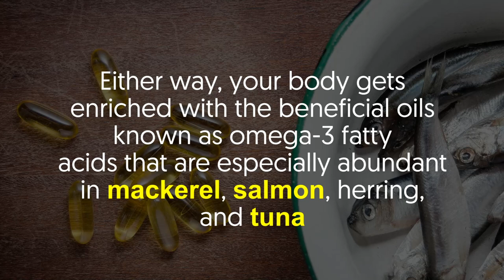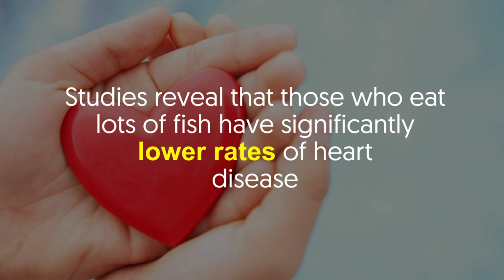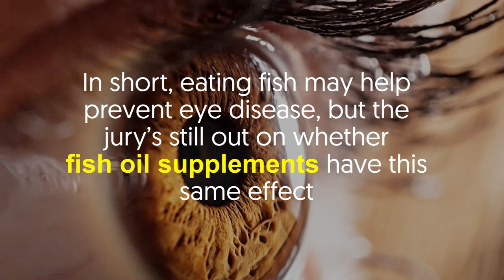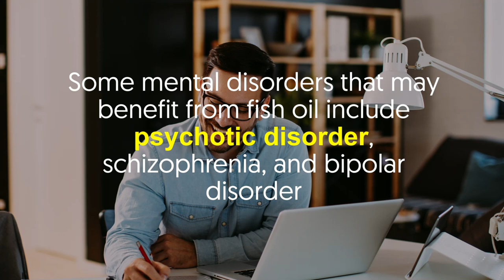5 Benefits Fish Oil Has on Your Body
Not a fan of fish but need to get more omega-3s? Say no more.

Fish oil has got you covered.

But if you don’t mind eating fish, then that’s good too.

Fish oil can be obtained by eating fish or taking supplements.

Either way, your body gets enriched with the beneficial oils known as omega-3 fatty acids that are especially abundant in mackerel, salmon, herring, and tuna.

Most benefits of fish oil come from the omega-3s present in it.

One of these is that it reduces inflammation, which we will be discussing further in today’s video.

So, don’t go just yet and join us as we probe deeper into the good things that fish oil does to the human body.

Heart disease has always been the leading cause of death wherever you go.

Studies reveal that those who eat lots of fish have significantly lower rates of heart disease.

Furthermore, several risk factors for heart disease can be reduced by consuming fish or fish oil.

The heart benefits of fish oil include increasing good cholesterol, reducing blood pressure, and preventing the formation of plaques in the arteries.

Obesity can increase the risk of other diseases such as type 2 diabetes and heart disease.

Having fish oil may improve body composition and risk factors for heart disease in overweight people.

Also, in combination with diet and exercise, fish oil supplements can help lose weight.

In some cases, fish oil reduces waist circumference and waist-to-hip ratio.

 Supports eye health
The eyes rely on omega-3 fats like the brain.

Evidence shows that insufficient omega-3s increases the risk of eye diseases.

Moreover, eye health declines in old age, leading to age-related macular degeneration (AMD).

Eating fish is said to lower the risk of AMD, albeit the results on fish oil supplements aren’t much impressive.

In short, eating fish may help prevent eye disease, but the jury’s still out on whether fish oil supplements have this same effect.

 Reduces inflammation
Inflammation occurs when the body’s fighting infection and treating injuries.

But chronic inflammation is another story.

Chronic inflammation is caused by serious illnesses, such as depression, heart disease, obesity, and heart disease.

Fish oil has anti-inflammatory properties, thus, it may help treat conditions involving chronic inflammation.

Also, fish oil supplements can reduce joint pain and stiffness and even help with rheumatoid arthritis.

 Helps with certain mental disorders
The human brain is composed of nearly 60% fat, and much of this fat is omega-3 fatty acids.

Put simply, omega-3s are crucial for normal brain function.

Some studies also suggest that people with certain mental disorders have lower omega-3 blood levels.

This led researchers to study and later on find that fish oil supplements can prevent the onset or alleviate the symptoms of a few mental disorders.

Some mental disorders that may benefit from fish oil include psychotic disorder, schizophrenia, and bipolar disorder.

Aside from fish, omega-3 fatty acids can also be found in nuts and seeds, plant oils, and fortified foods like eggs and milk.

So, how do you take your omega-3 fatty acids? Are you a supplement enthusiast or a fish meat lover?

Drop your answer below. -